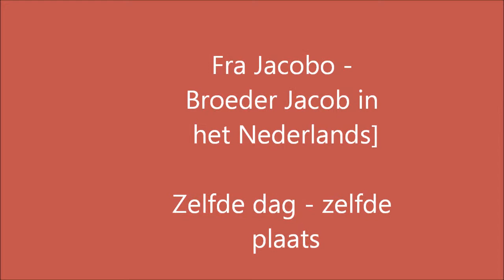Wonderful land - Vangelis/Jarre beelden van Quito del Sur 's morgens om 8 uur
Beelden van Quito del Sur - de passerel aan de Avenida Simon Bolivar (ring rond Quito) De mensen van de vallei moeten langs deze oversteek om hun werk en hun school in Quito te bereiken. Epiloog : Enkele Ecuadoriaanse kinderen zingen "Broeder Jacob" in het Nederlands
Alternatieve titel : Looking out of my window   Quito mei 2011